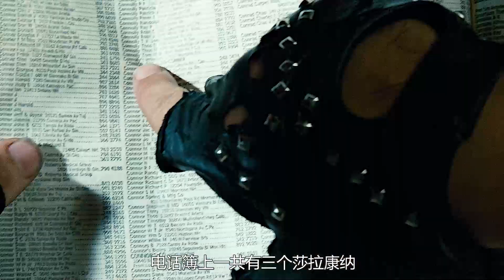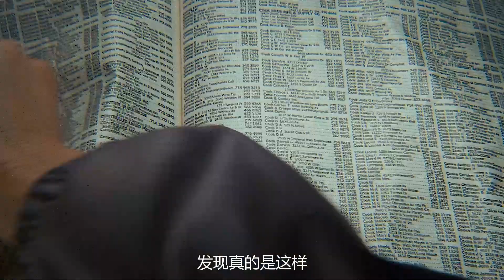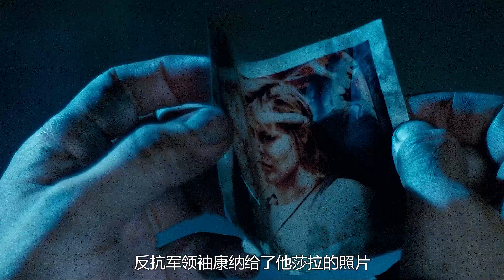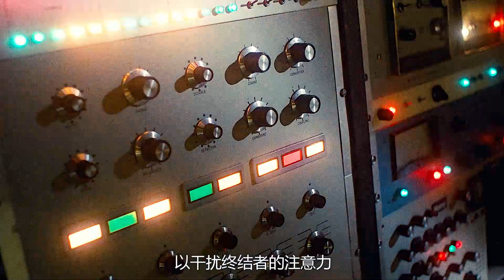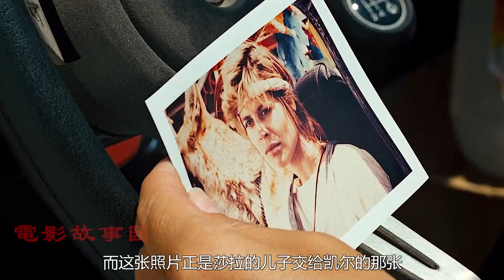施瓦辛格的成名之作，時隔38年依舊那麽經典，終結者1The Terminator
这是一个未来的世界，天下已经由机器人来操控。机器人想完全占有这个世界，把人类赶尽杀绝，然而却遇到了顽强抵抗的人类精英康纳。于是，终结者机器人T-800受命回到1984年，杀害康纳母亲莎拉，目的是灭掉康纳的出生。 康纳得知后，火速派战士雷斯前往救援。雷斯来到1984年的洛杉矶，及时搭救了被机器人追杀的莎拉——她当时还是一个大学生。然而，人们把雷斯当成疯子，不相信未来机器人统治世界。 直到莎拉又一次遭到机器人追击，她才相信了这一切。奔走中她和雷斯相爱，怀上了未来的康纳，而雷斯也陷入和机器人的苦斗当中。人类世界能否从因为这场斗争改变原来的噩运？